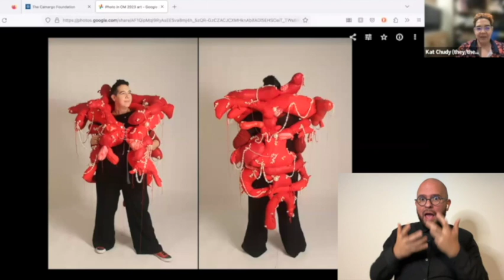Kat Chudy interview excerpt for Opulent Mobility 2023-4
Excerpt from the interview with multimedia artist Kat Chudy for Opulent Mobility 2023-4! Many thanks to Kat for joining us and sharing their Anxiety Suit. Interview by founder A. Laura Brody, ASL interpretation by Joe Roger Rivera Perez. Full video on the Opulent Mobility YouTube channel.

Anxiety Suit, 2023
Cotton, screen printed rayon, faux pearls, thread, polyester stuffing 36” x 20” x 48”

The flamboyant color and decadence of decoration re-frame the lived experience of anxiety, incorporating it as a part of the fuller self instead of something to be ashamed of. The restlessness and unease that mark most of my days can be overwhelming and uncomfortable, but it can also be a driving force I enjoy that keeps me moving and constantly seeking to better myself.

“I am a queer disabled artist living in Florida, finishing my MFA in studio art. I make work, write, and run a podcast called DIY Access that focuses on novel solutions to longstanding issues of inaccessibility. My art practice finds beautiful and dignified ways to show the invisible parts of being disabled. It is honest without veering into the murky waters of trauma porn and shows joy and optimism without becoming another artifact of toxic positivity. The work spans many mediums including printmaking, photography, painting, and fiber art - most of the pieces end up in conversation with one another when installed. Each medium is just as important as the idea being put into it, the form being another facet of communication that holds its own meaning. Democratic means of production are heavily favored, showing both the industrial application to the individual and how this mechanical reproduction can serve our liberation.”

Art description by Teri Grossman:
The suit is a three-dimensional, red jacket constructed from puffy irregular shaped intestine-like tubes. There are gaps among the tubes. Several tubes form a collar that rises above the middle of the model’s head. White laces criss-cross and tie at the front over the chest. The suit is hip length in front and thigh length in the back. Red threads dangle and garlands of white beads adorn the garment. The beads vary in size from 2 inches in diameter to tiny seed pearls.